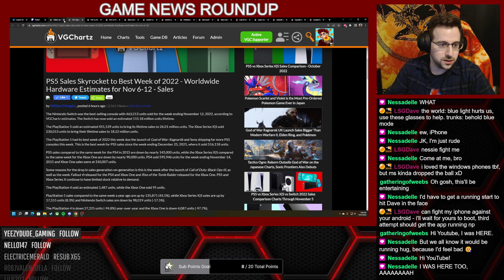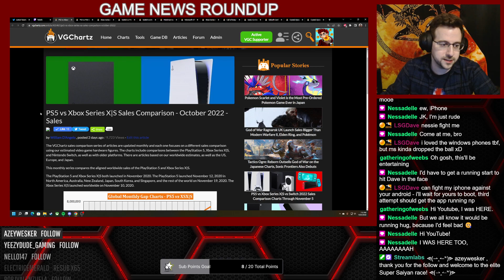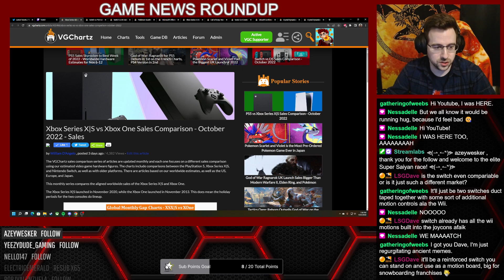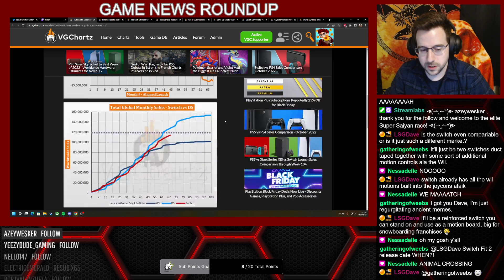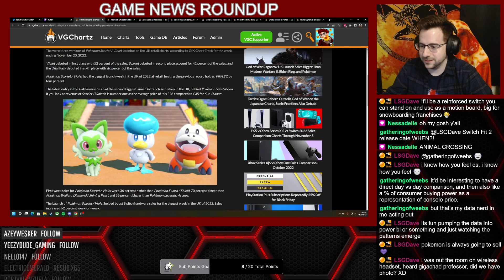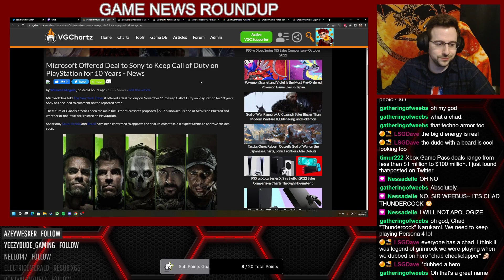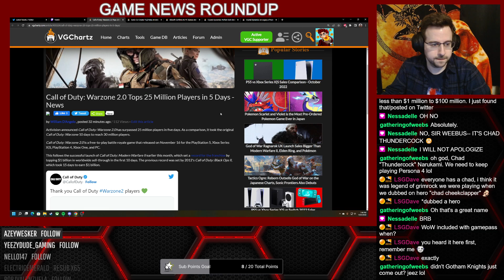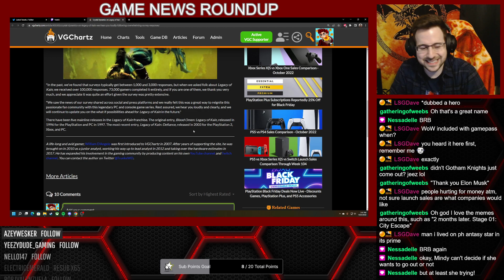PS5 Sales SKYROCKET to BEST WEEK of 2022 During GOD OF WAR RAGNOROK Launch - Game News Roundup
In today's Game News Roundup we discuss the latest gaming news and latest VGChartz estimates.

The Nintendo Switch was the best-selling console with 463,213 units sold for the week ending November 12, 2022, according to VGChartz estimates. The Switch has now sold an estimated 115.18 million units lifetime.

The PlayStation 5 sold an estimated 451,139 units to bring its lifetime sales to 26.01 million units. The Xbox Series X|S sold 230,013 units to bring their lifetime sales to 18.22 million units.